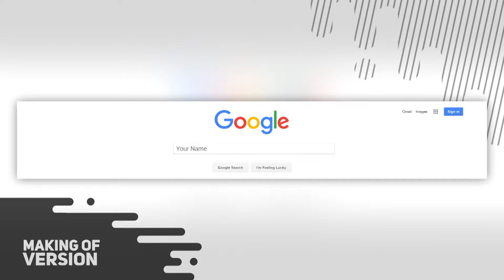FREE YouTube Banner Template - Google | 5ergiveaways S03E30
☕️ DOWNLOAD

✔️ CREATOR

⚡️ ORDER

❤️ LINKS